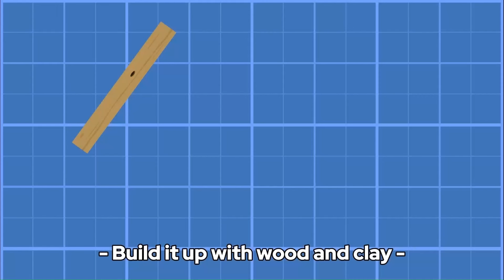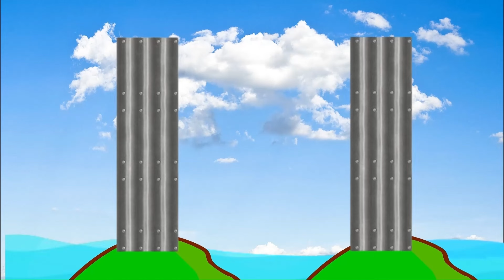English Nursery Rhymes - Wheels on Bus, Old McDonald, Row Your Boat + More! | Funtime Show